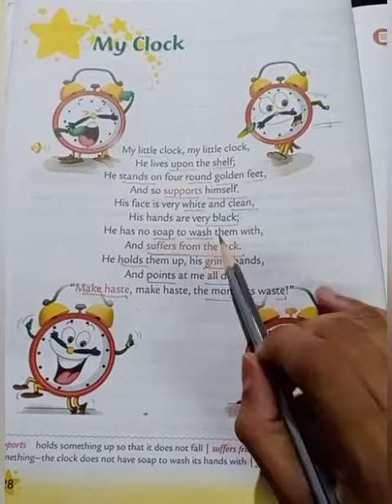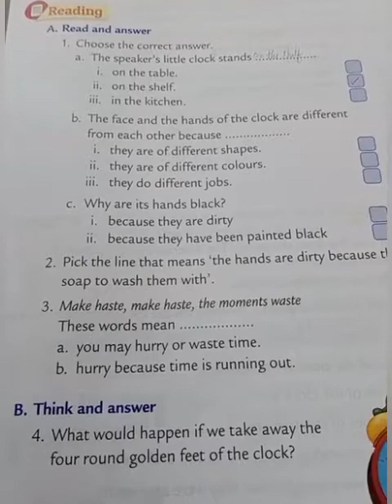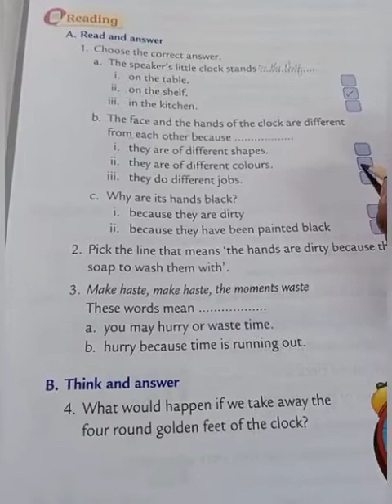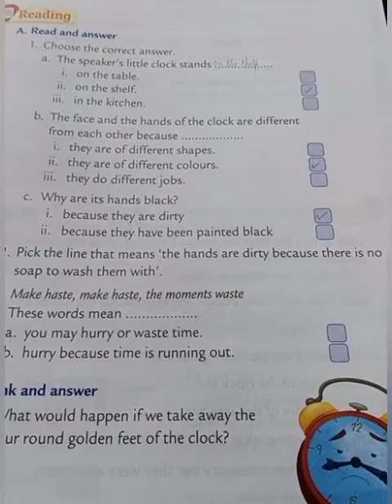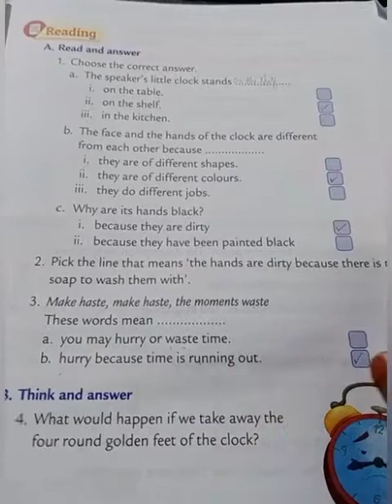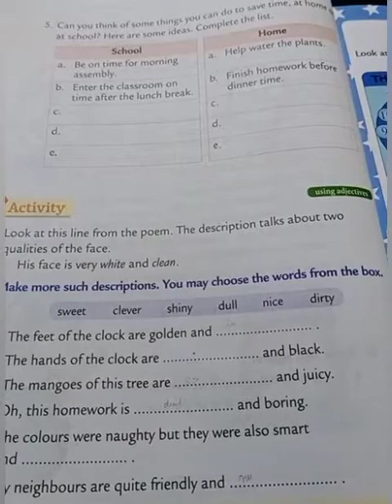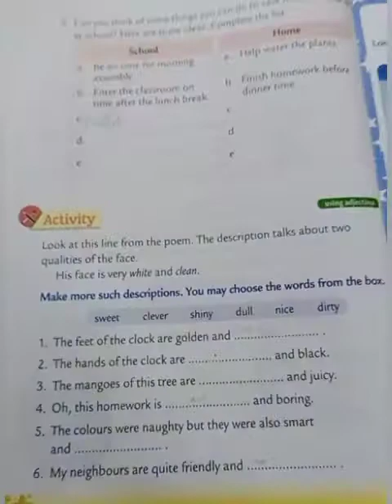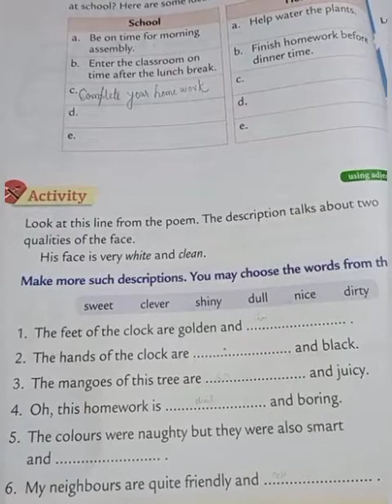class-II Subject-English literature ch_2 unit-2